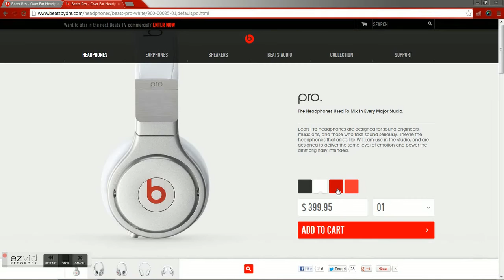Beats Tunechi available